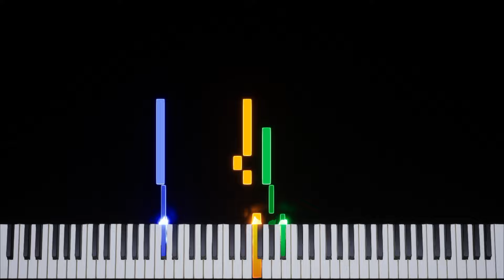Super Mario Bros. | Game Over [NES] Transcription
Game: Super Mario Bros.
Platform: NES / Famicom Disk System
Composer: Koji Kondo
BPM: 100
Time Signature & Key: 4/4 in C major
Transcriber: IronInvoker47
Ripped By: @Nikos8BitStereo